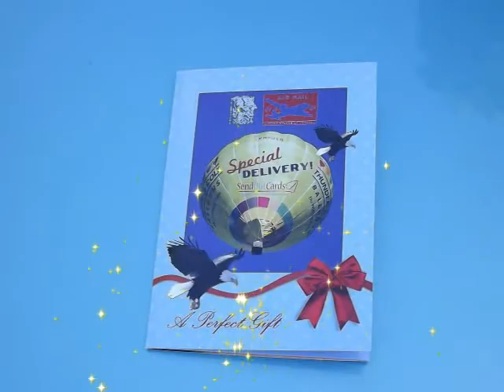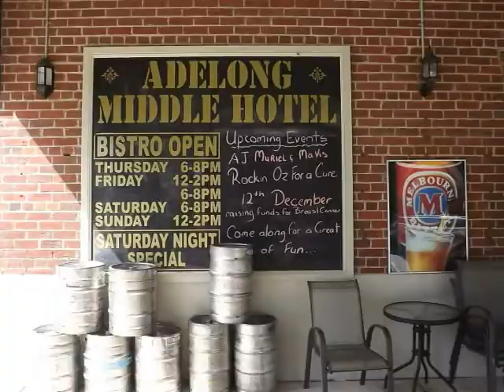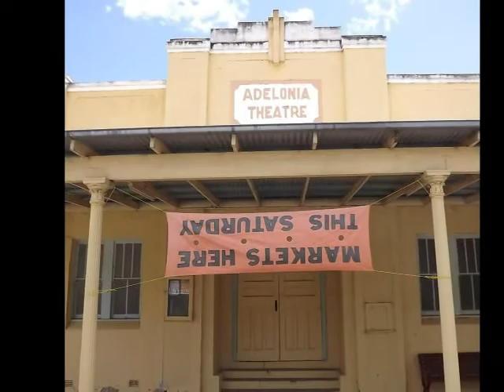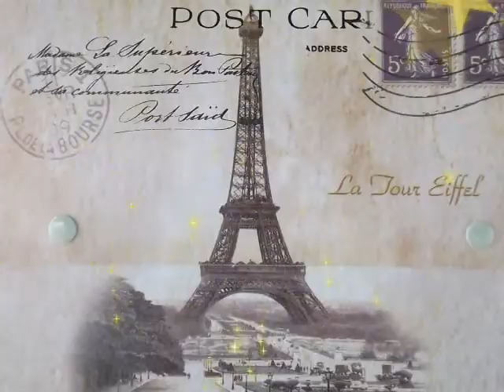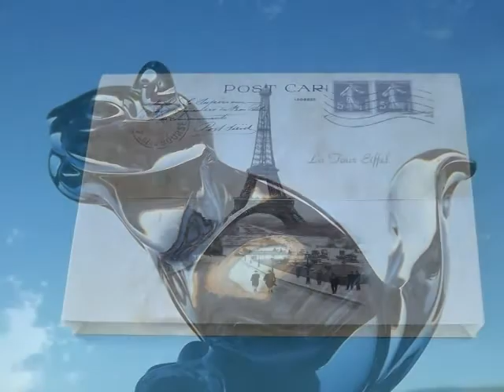Adelong Gold Rush 2 with Elizabeth South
Adelong Gold Rush 2 with Elizabeth South featuring Vince Gill.